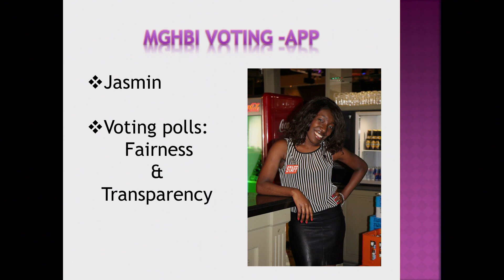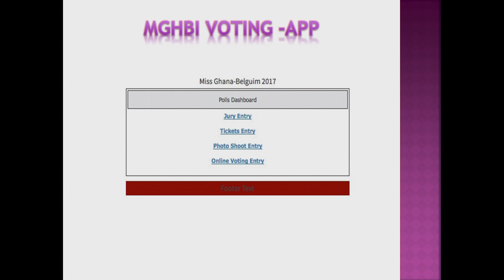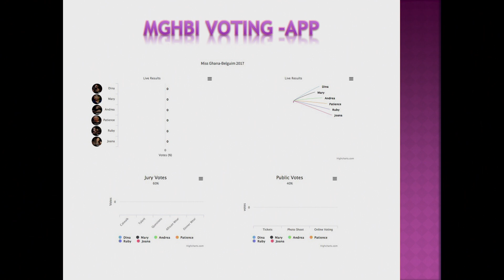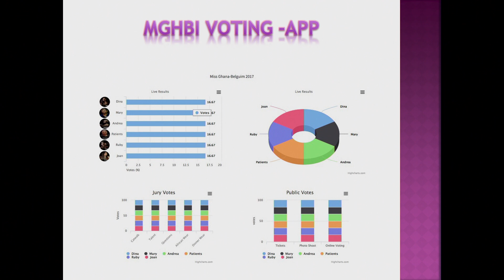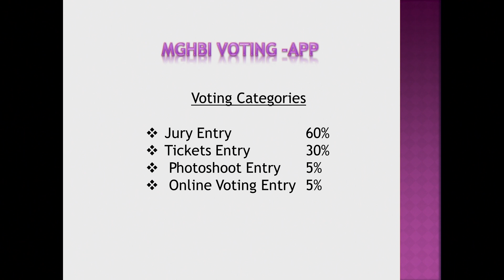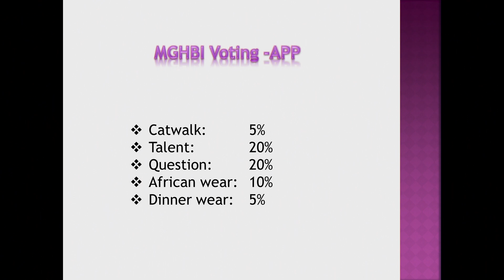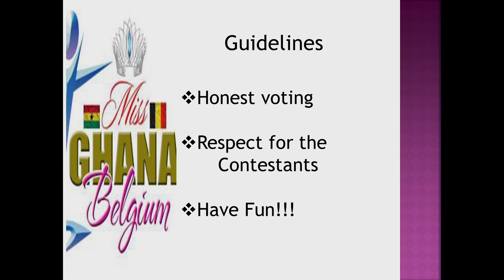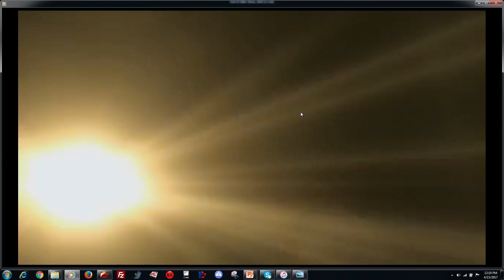Miss Ghana belgium 2017/ Voting STRUCTURE